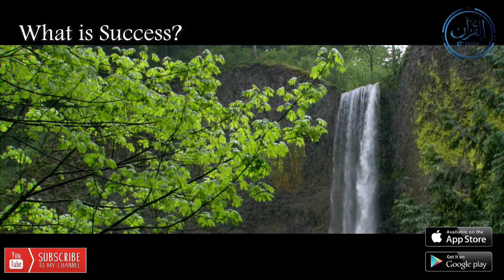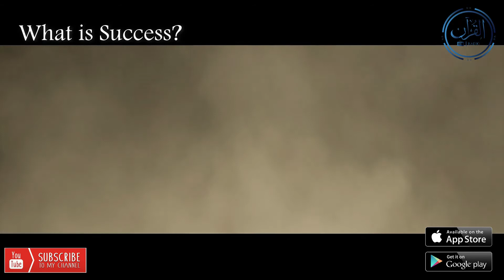What is the real success according to Islam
By Dr Israr Ahmad